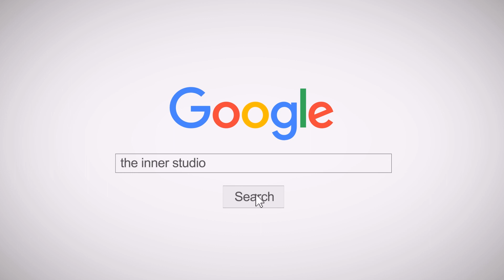INNER KIDS I MONEY - LISA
🔥 THE INNER STUDIO  🔥
▶ สาขา 1: เอสพลานาด รัชดา (MRT ศูนย์วัฒนธรรม)
▶ สาขา 2: เสนาเฟสท์ เจริญนคร (BTS กรุงธนบุรี)
▶ สาขา 3: เกทเวย์ เอกมัย (BTS เอกมัย)
🟢 LINE: @theinnerStudio